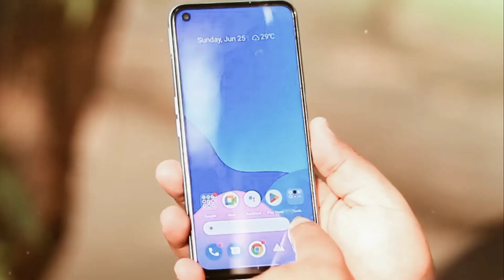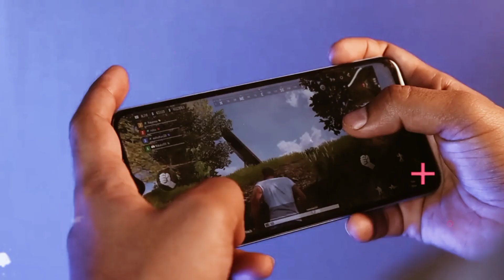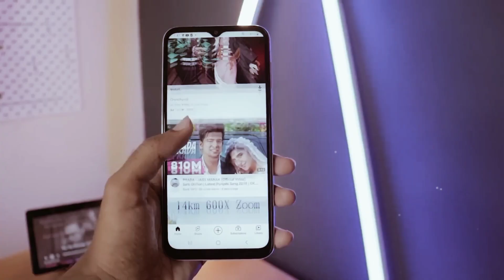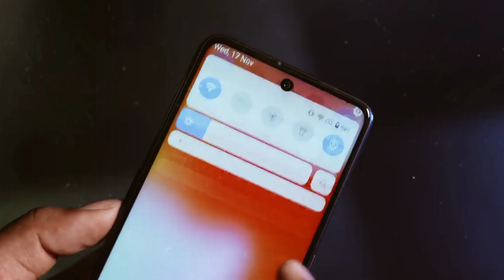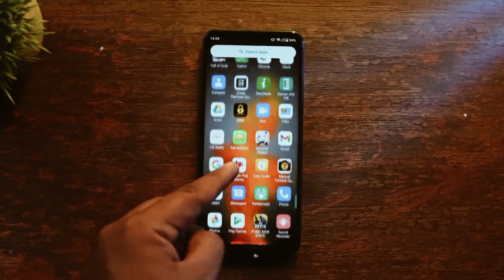Top 4 5G Smartphone 2023 Under 15000/- || Smartphone Review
Best Buy Link
Lava Agni 5G
SamsungGalaxy M14
Realme Narzo 50

Other Buy link 🔗
Pitron earbuds